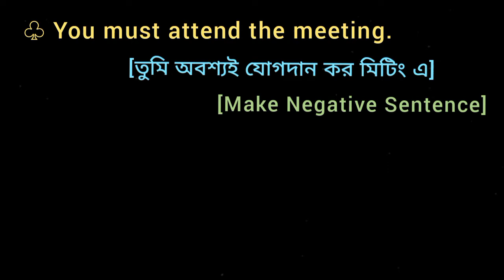♧ You must attend the meeting. [Make Negative Sentence]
You must attend the meeting.
[তুমি অবশ্যই যোগদান কর মিটিং এ]

English Grammar Change Convert and Rewrite  sentence alter use  Transfer into the Make it using sentence transformation sentence